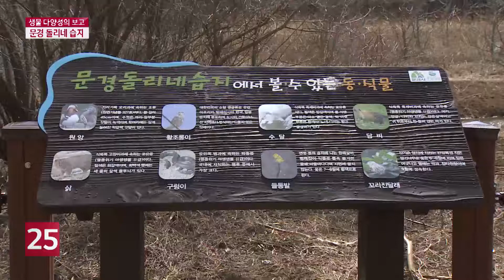생물 다양성의 보고...문경 돌리네 습지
문경 돌리네 습지가 1차 훼손지 복원을 마치고 재개장했습니다. 돌리네 습지는 석회암 지대에 형성된 접시 모양의 웅덩이로 물이 고이기 힘든 지형에 습지가 형성돼 세계적으로도 희소성이 높은데요. 문경시는 내년까지  2단계 복원사업을 통해 습지의 원 지형을 되살린다는 계획입니다.